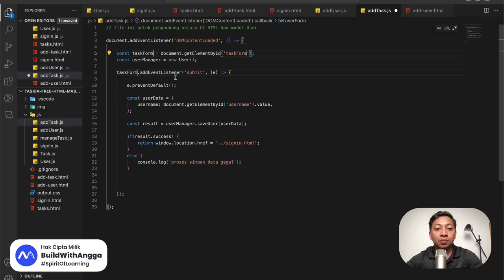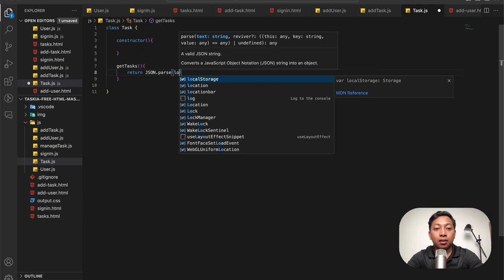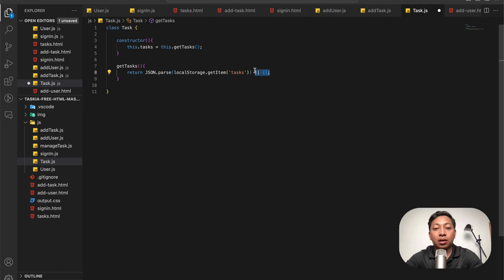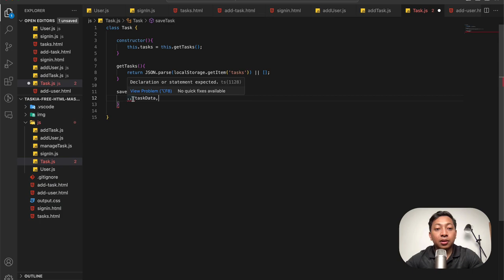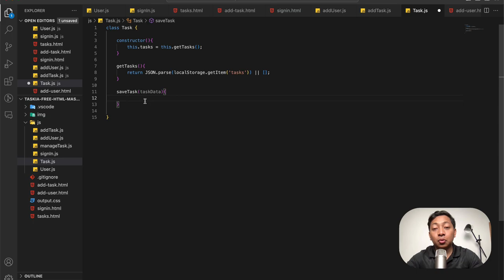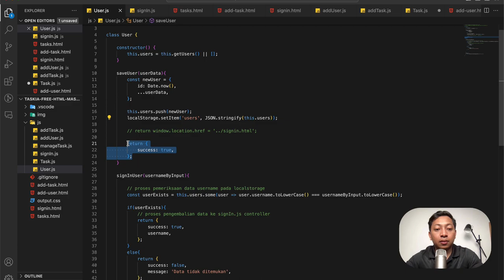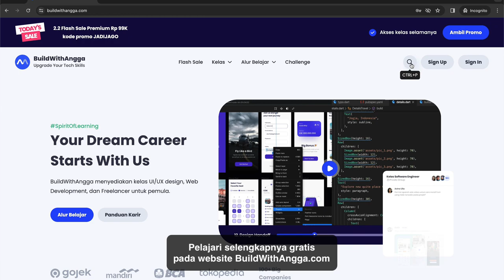9) Coding Fitur Simpan Task LocalStorage Part 2 | Belajar JavaScript Bahasa Indonesia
Hi people with the spirit of learning, pada kali ini kita akan mempelajari lanjutan proses penyimpanan data data task kepada localstorage api menggunakan vanilla javascript agar projek task management kita dapat berjalan lancar.